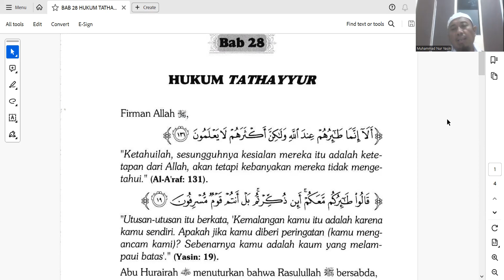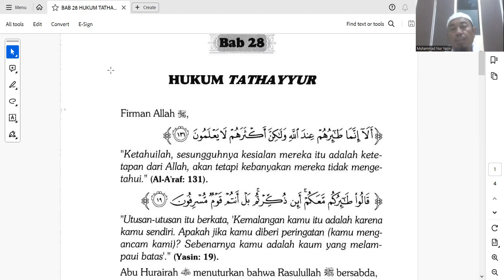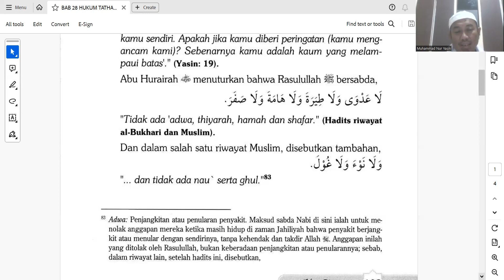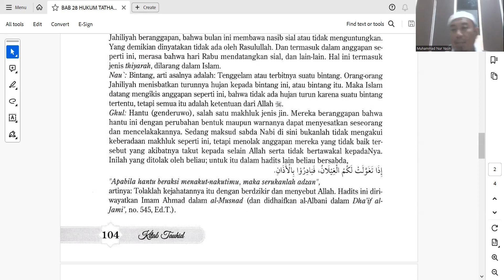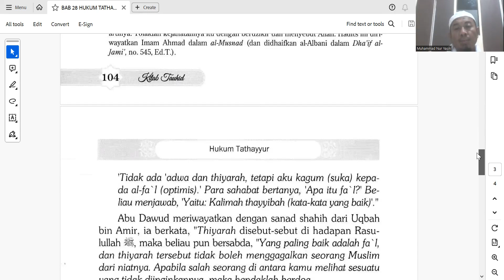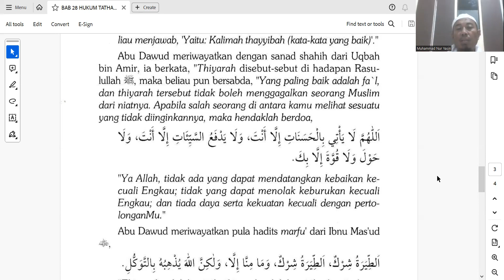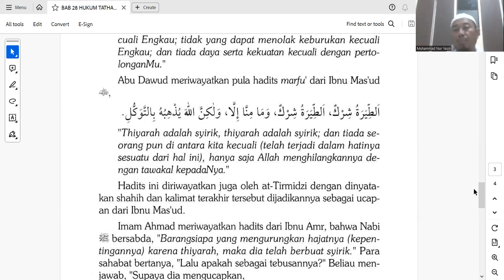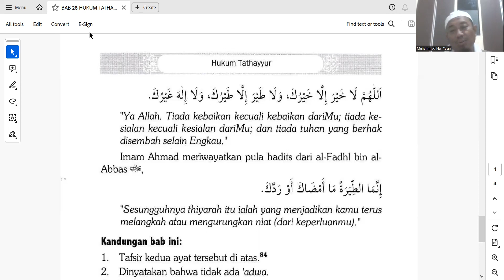HUKUM TATHOYYUR | Kitab Tauhid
Ustadz Muhammad Nur Yasin, Lc ﺣﻔﻈﻪ ﺍﻟﻠﻪ
Kajian Rutin Jum'at Ke-1